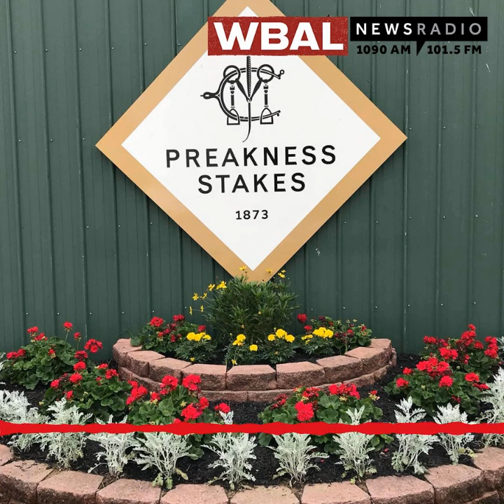The Future Of The Preakness In Baltimore Part 2: The View Outside Baltimore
It’s four days and counting until the 144th Preakness here in Baltimore and the debate wages on over whether to move the race to Laurel. While many Baltimoreans and local politicians are passionate about keeping the race at Pimlico, how do lawmakers in Annapolis and elsewhere see the Preakness? WBAL NewsRadio 1090's Scott Wykoff reports from Pimlico.

WBAL NewsRadio 1090 already reaches listeners on air, online, on mobile apps and on smart speakers. Now, listeners in Greater Baltimore can hear WBAL on FM 101.5. More

On Your Smart Speaker: Get skill for Alexa directly